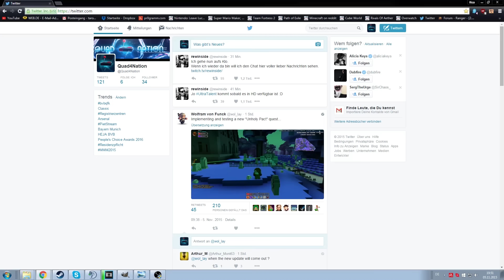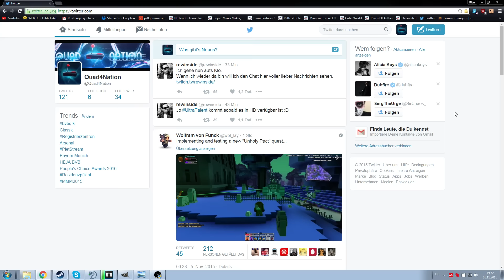Unholy Pact NEUE QUESTS!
Kubus Welt Oben Datum noch Anno Zweitausendundfünfzehn? Entzieht sich meiner Kenntnis.
►►Aus der Perspektive von: *~Rico~* -Quad4Nation
►►Spiel: Cube World